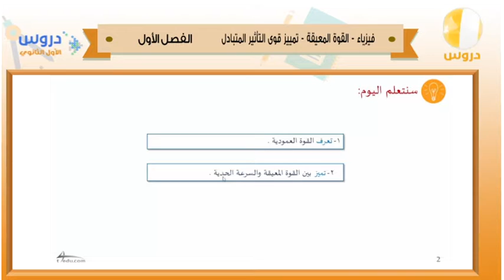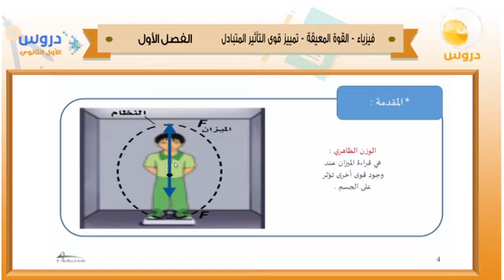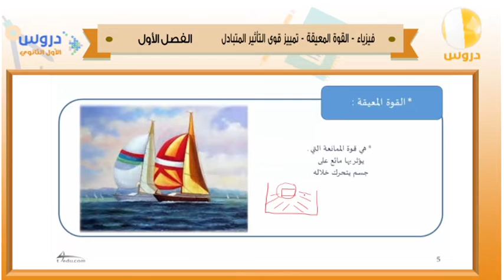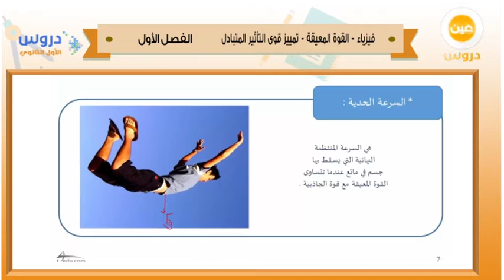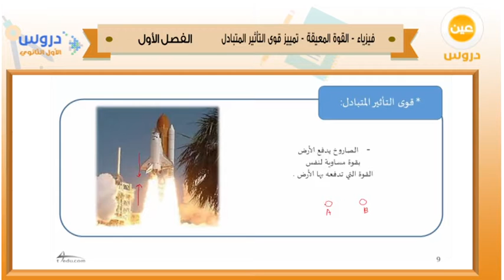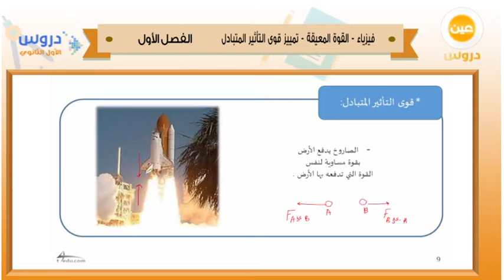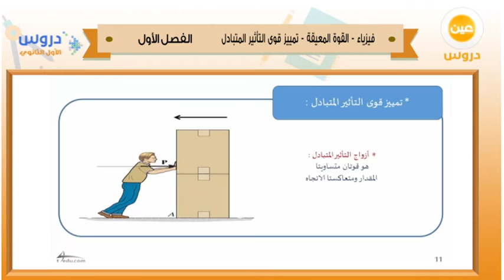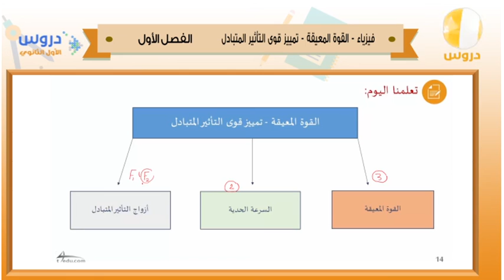الأول الثانوي | الفصل الدراسي الأول 1438 | فيزياء | القوة المعيقة - تمييز قوى التأثير المتبادل